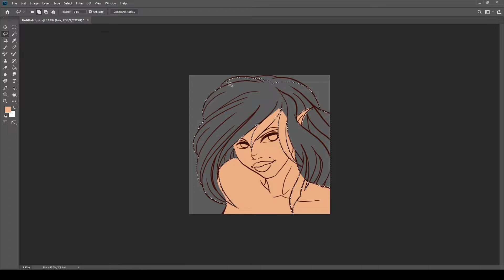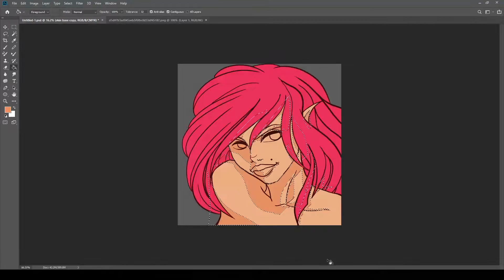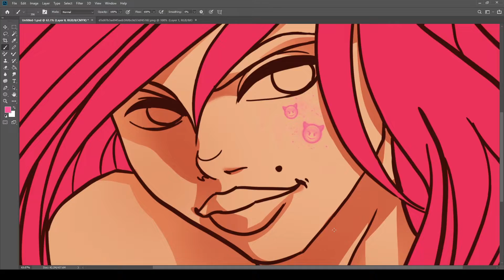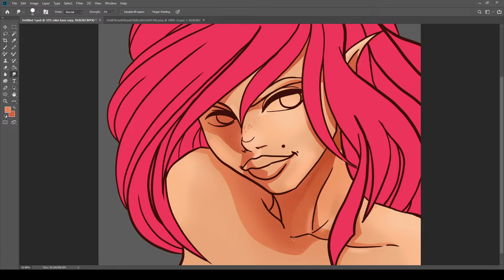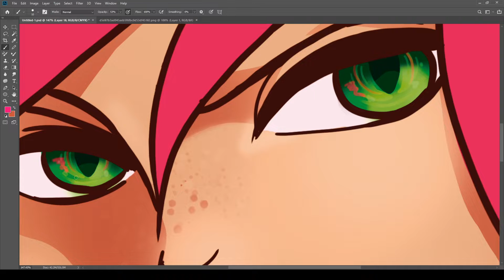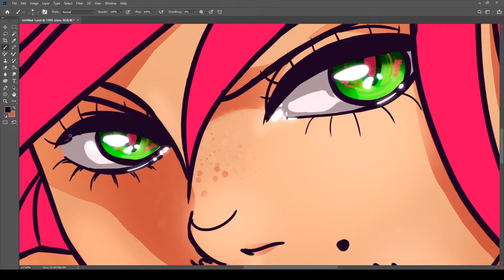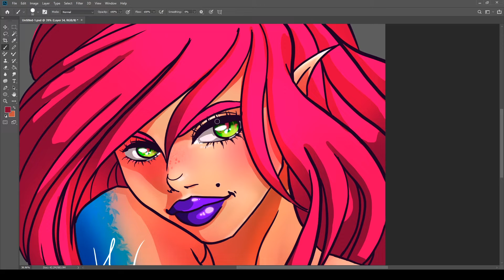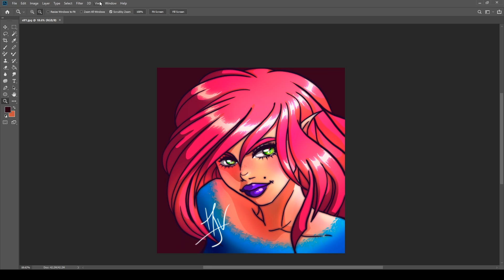Modern Elf Time Lapse | Digital art painting process | HDV Designs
Started by making a quick doodle and then decided to color it! Hope you guys like it!

Process took me 3 hours. Drawing done in Photoshop CC, using a Huion Kamvas GT-220v.

Songs included:
Vosai & Riell - Get My Way
Egzod - Rise Up (ft. Veronica Bravo & M.I.M.E)
Bran - Take Me Higher